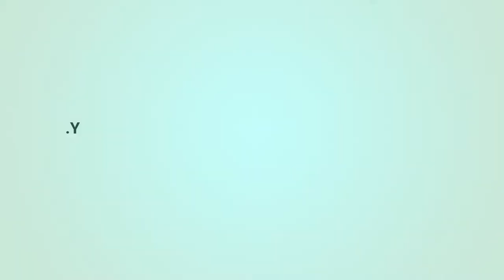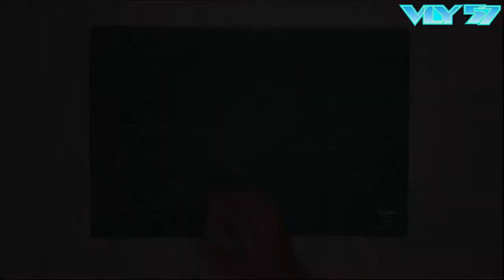Tempat Hanger anti ribet || Hanger Storage DIY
Assalamualaikum teman2

Video kali ini saya membuat tempat penyimpanan gantungan baju / pakaian ZAMAN NOW !!!
Bahan2nya, antara lain :
- 5 balok kecil ukuran random hehe
- 2 Tusuk gigi
- Karet gelang ( lebih bagus lagi pake per spring)

Peralatan yang digunakan :
- Penggaris
- Cutter
- Mesin Gergaji Scroll Saw
- Mesin Bor
- Lem Korea

Attention :
Video ini bertujuan untuk hiburan dan edukasi. Harap berhati-hati saat menggunakan peralatan kerja yang tertera dalam deskripsi video ini.  Setiap tindakan yang Anda ambil berdasarkan informasi pada video ini sepenuhnya menjadi risiko Anda sendiri, dan kami tidak akan bertanggung jawab atas kecelakaan, kerusakan atau kerugian apa pun apabila Anda berencana meniru.

Sound Effect :
Transition Swoosh
Drone Scape